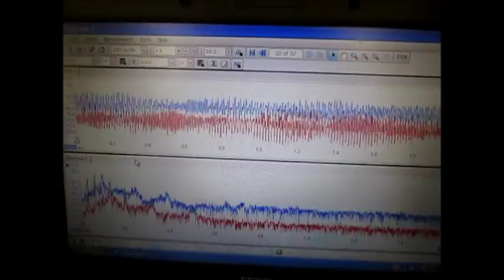音圧測定装置：超音波テスターを利用した実験動画 ultrasonic-labo